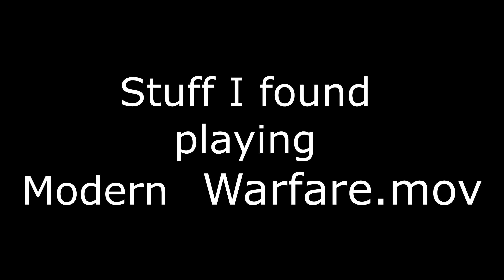The stuff I find in CoD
C00chie man speax.